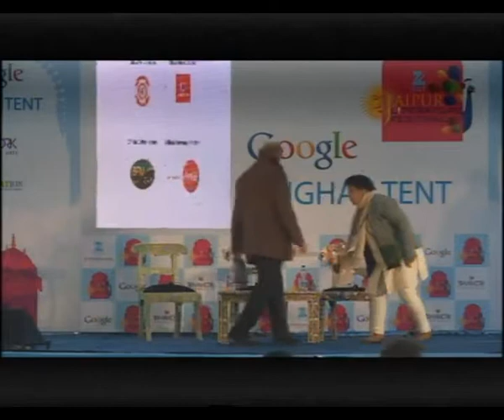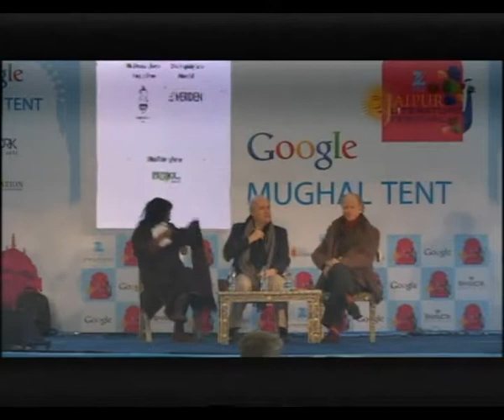JLF 2014: History Strikes Back and the Collapse of Globalism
Hubert Vedrine and John Ralston Saul in conversation

The former French foreign minister, Hubert Védrine, offers an overview of world politics since the fall of the Berlin Wall, and provides a counter-argument to Francis Fukuyama's idea of the 'End of the History'. He discusses his ideas with John Ralston Saul, author of 'The Collapse of Globalism and the Reinvention of the World' in a discussion chaired by Shashi Tharoor.